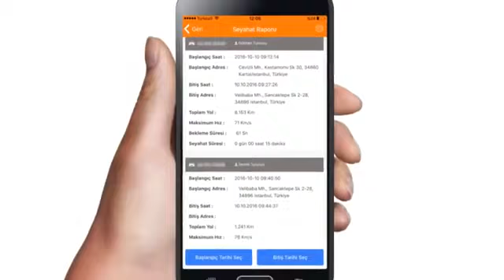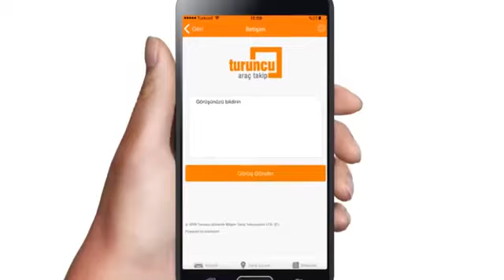Yusufeli Araç Takip Sistemleri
Yusufeli Araç Takip Sistemleri hizmetinizdedir.
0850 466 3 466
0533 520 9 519